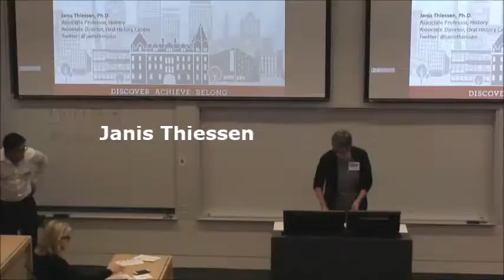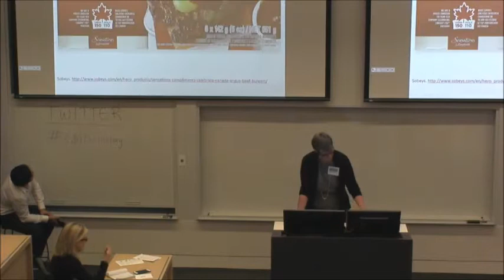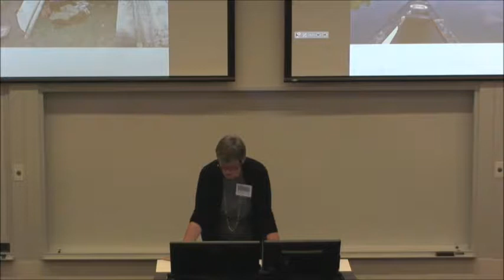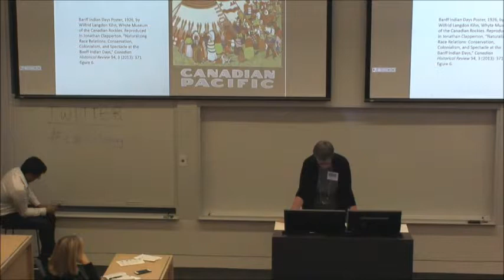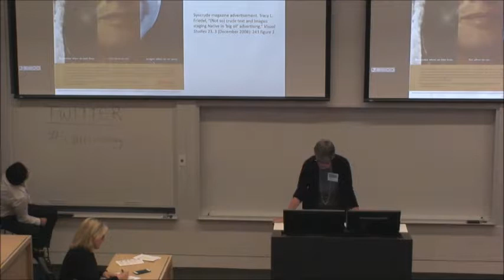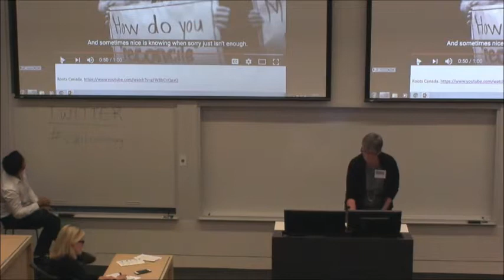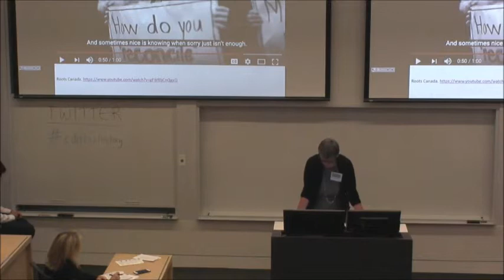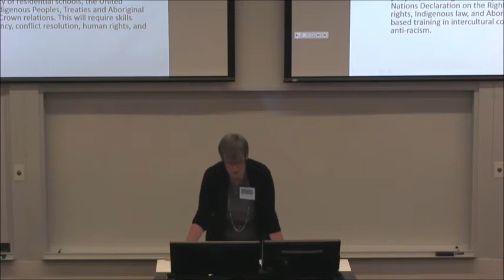Janis Thiessen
Janis Thiessen, Associate Professor of History and Associate Director of the Oral History Centre, University of Winnipeg

Canada150 / Colonialism150: An Advertising History.

The Truth and Reconciliation Commission of Canada’s Call to Action #92 asks that the corporate sector “adopt the United Nations Declaration on the Rights of Indigenous Peoples as a reconciliation framework” and “apply its principles and standards to corporate policy and core operational activities involving Indigenous peoples and their lands and resources.” My presentation will explore advertising and branding of Canada150, the incorporation of Indigenous peoples in historic Canadian advertising, and the Colonialism150 response to the Sesquicentennial.